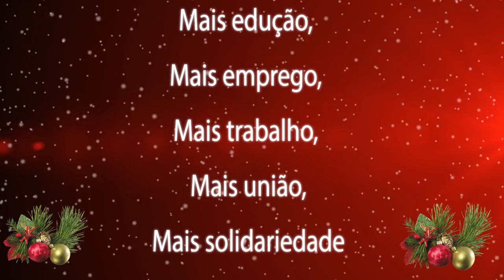A CNJ deseja boas festas a todos